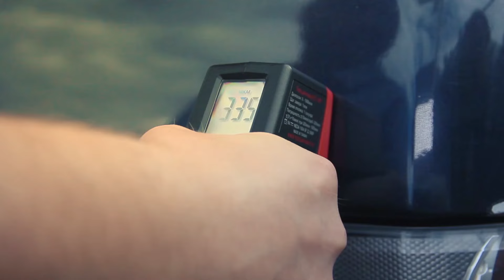Range Rover: Руки в Масле.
"ВМПАВТО" — инновационные смазочные материалы

27.4beats x timmiej - возвращайся
Big Wild - Aftergold
prvrln - не верь.не бойся.не проси
Прочие музыкальные эффекты взяты с сайта: